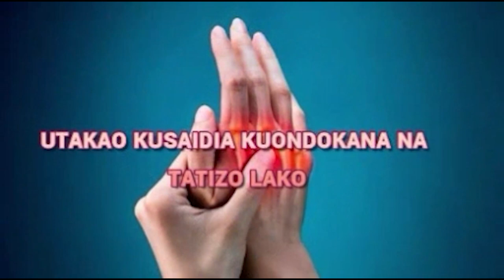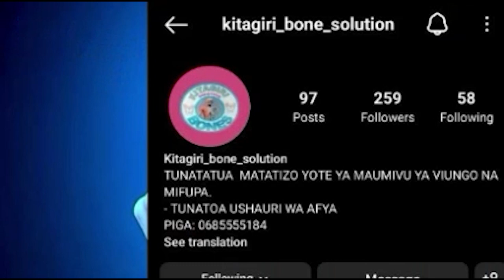Kilimo Cha Mpunga Kilivyo Geuka Fursa kwa Wakazi wa Mbarali